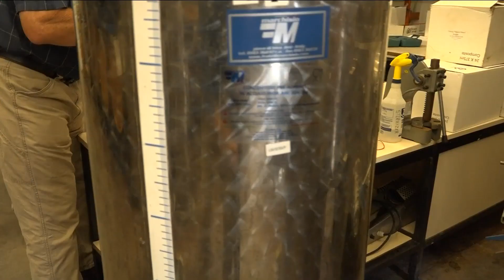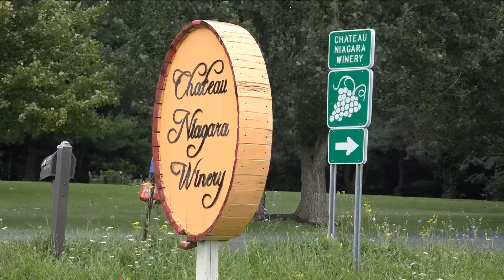Chateau Niagara - Jim Baker Owner-Winemaker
Born out of our love of fine wines and delicious food, Chateau Niagara Winery has become the premiere location for fine wines on the Niagara Lake Plain. 31 acres of prime farmland on the banks of 18 Mile creek in Newfane. Varieties include well known wine grapes Cabernet Franc, Cabernet Sauvignon, Merlot, Pinot Noir, Chardonnay, Riesling, Gewürztraminer and  Blaufrankish as well as some exotic varieties- Saperavi and Turan. These grapes are part of long term effort to create very innovative wines as well as classic styles interpreted with a sense of the Niagara Lake Plain influence. The vineyard and winery are the lifelong dream of the owners Jim and Kathy Baker who share a passion for the land, the wine and good food.